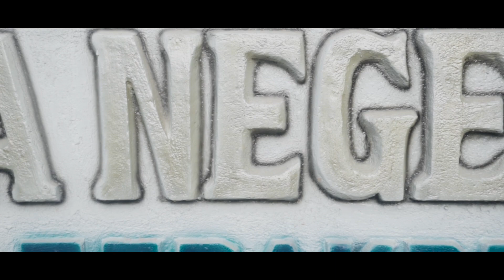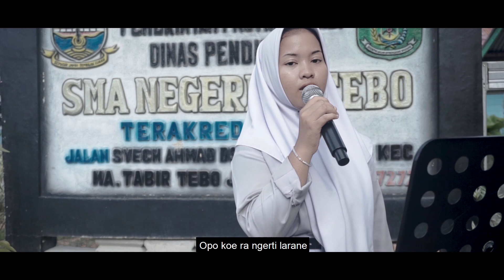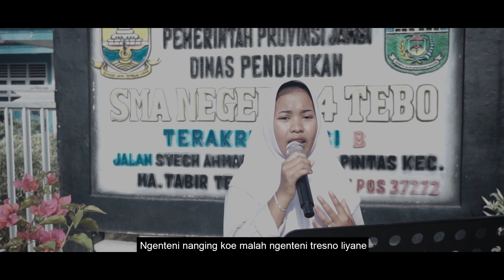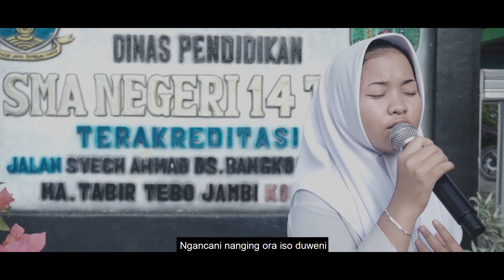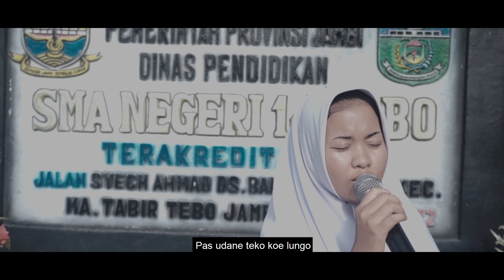SANES (Guyon Waton X Denny Caknan) Cover by Mei Isdayanti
SANES (Guyon Waton X Denny Caknan)
Cover by Mei Isdayanti

Lirik
Opo koe ra ngerti larane
Nalika pas aku kelangan koe
Ngancani mongso sepimu
Nuruti opo karepmu
Nyatane atimu
Dudu nggo aku
Arep o gedhene roso tresnoku
Sak jerome atiku dinggo sliramu
Yen udu sing dikarepke
Sanes sing dipingini
Durung sempet duweni
Pun kon ngikhlaske
Nyatane sak singkat-singkate ceritane
Ngelalekne tetep ora gampang
Ra koyo koe sing gampang nggolek liyane
Ngancani nanging ora iso nduweni
Ngenteni nanging koe malah ngenteni tresno liyane
Dudu aku ternyata sing mbok karepke
Udane soyo deres ra mandek-mandek
Atiku melu teles pas udane teko koe lungo
Koe lungo milih wong sing luweh mulyo
Pas udane teko koe lungo
Ha ah